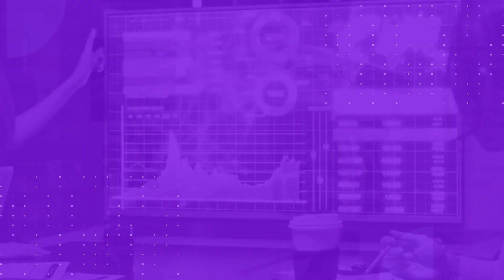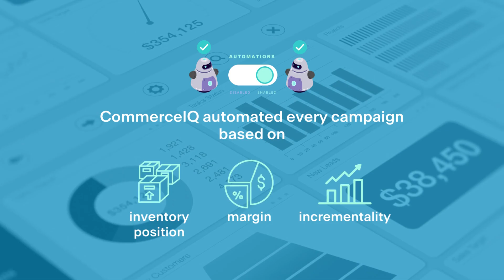Greenworks reaches new-to-brand shoppers with sponsored ads on Prime Day with help from CommerceIQ